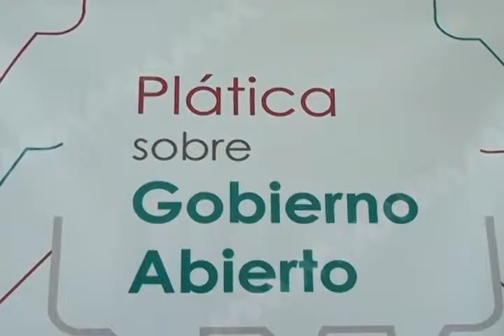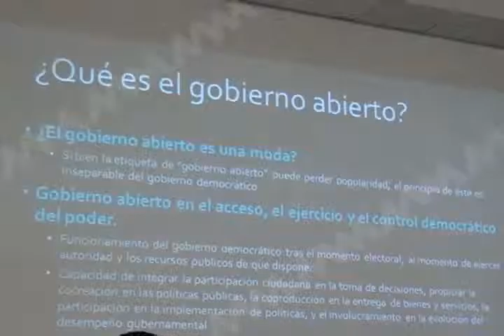El gobierno democrático, siempre estará abierto al escrutinio de la población: Guillermo M.Cejudo.